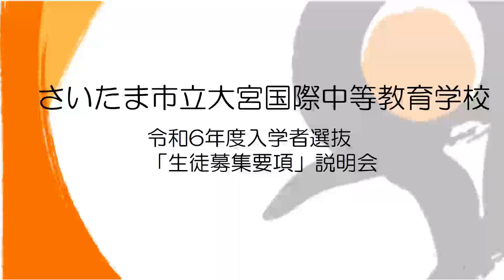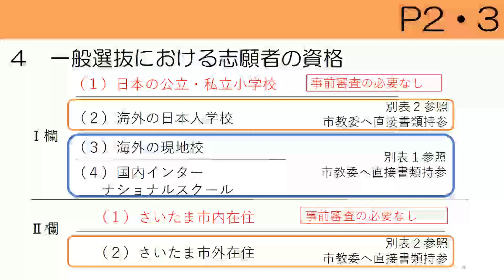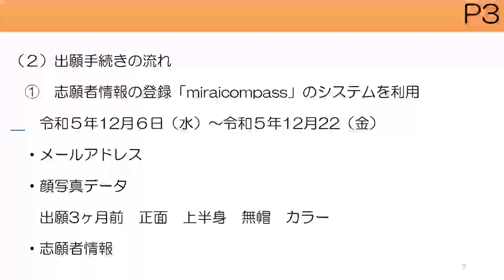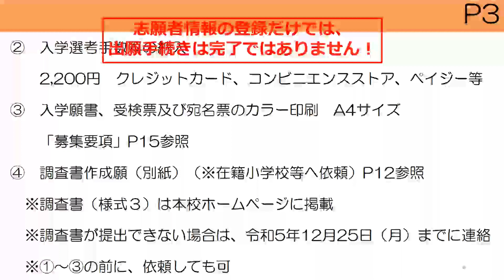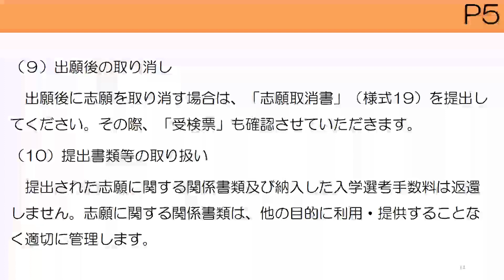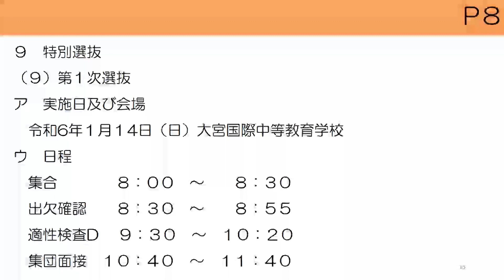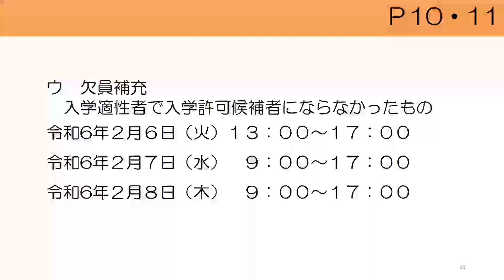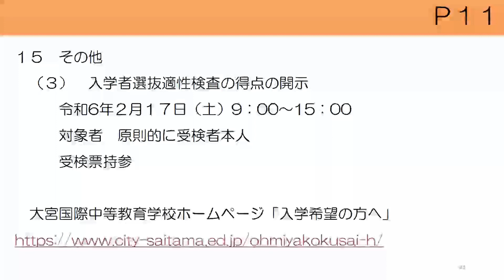20231028MOIS募集要項説明会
令和6年度入学者選抜　募集要項説明会の動画です。